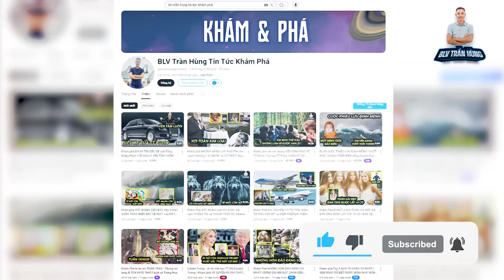Zhang Zhilei NHANH CHÓNG ĐƯA RA LỜI THÁCH THỨC Daniel Dubois l AI SẼ THẮNG?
(BLV Trần Hùng Tin Tức Khám phá)
(Nghệ thuật chiến đấu)

STK: 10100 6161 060 Vietinbank

All related content in the video is licensed by Creative Commons Sharealike 3.0 law (Reup is strictly prohibited in any form) ➥ The above video may use copyrighted content based on copyright law.

Mọi nội dung liên quan trong video đều được cấp phép bởi luật Creative Commons Sharealike 3.0 ➥ (Nghiêm cấm reup dưới mọi hình thức) ➥ Video trên có thể có sử dụng nội dung có bản quyền dựa trên luật sử dụng hợp lý Fair Use ➥ Mọi vấn đề vi phạm chính sách, nguyên tắc cộng đồng, luật bản quyền xin liên hệ trực tiếp với chúng tôi qua Email